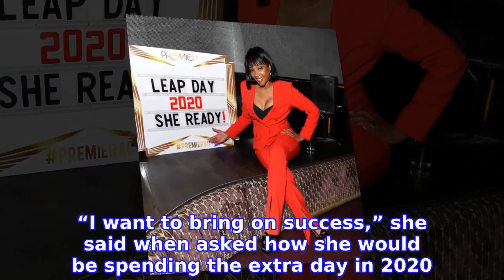Tiffany Haddish Hosts Leap Day Afterparty at Borgata Hotel Casino & Spa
She ready … to party! Comedian TIFFANY HADDISH celebrated her sold-out comedy show by hosting an afterparty at the Premier Nightclub at Borgata Hotel Casino & Spa in Atlantic City, New Jersey, on Saturday, February 29 — and she rang in Leap Day in style.
INFORMATION
• Source: usmagazine